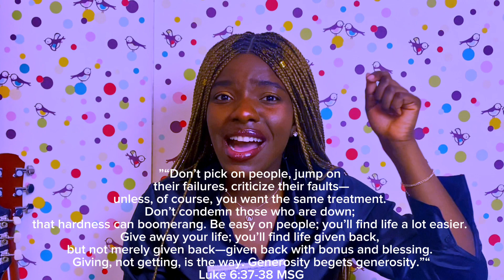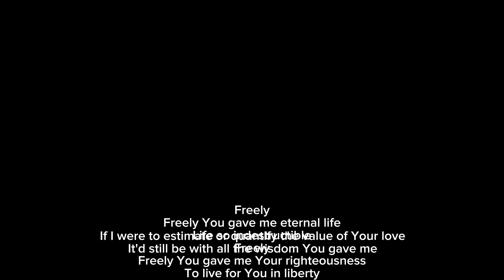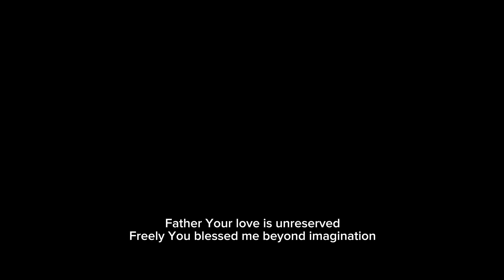Dear Young Adult|No condemnation Episode 11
Time stamps

0:00-Intro
0:37:-Video starts here
Link modesty video
2:41 What is sin and and reason
3:35 when a fellow believer sins

11:18 Sin consciousness and the believer
15:00 He wants you free